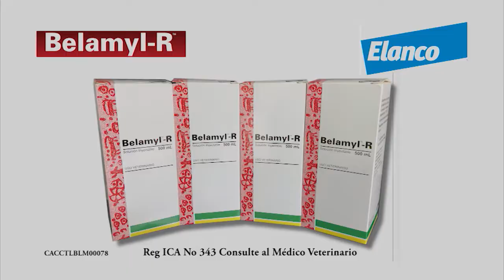Génova Quindío Arriero